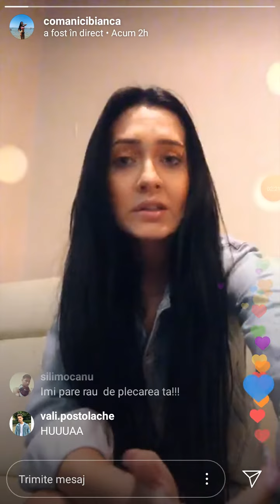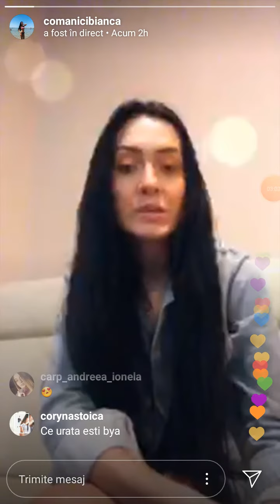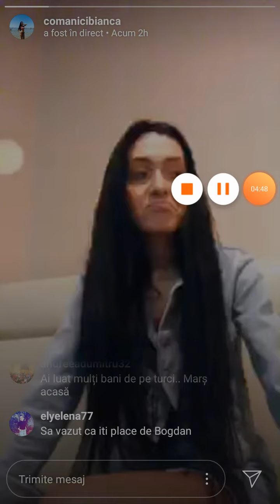Bianca despre eliminare